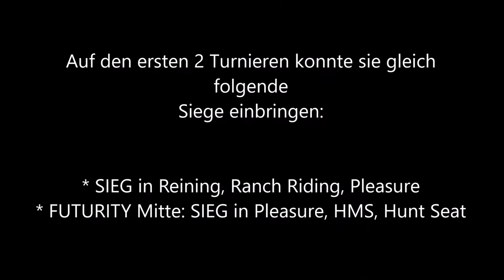*SOLD* Pennys Power Kiss QH Stute /Allround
Penny
*April 2016

Penny Highbrow x Vipers First Kiss

( Peppy San Badger/Highbrow Hickory/ DOCS SOLANO/ Fritz Power/ Dash for Cash)

Standort: 55278 Ludwigshöhe